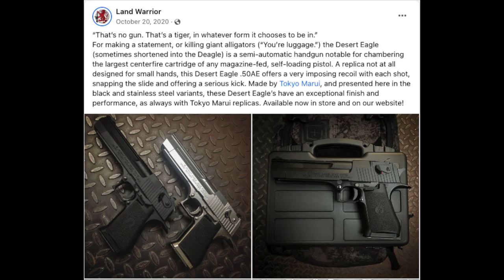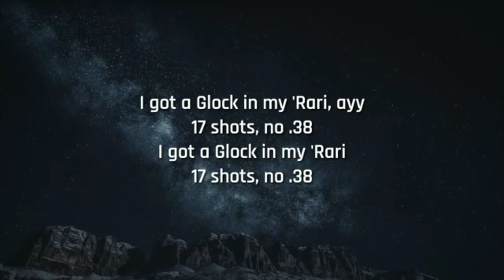All References in BRM5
how'd a muppet like you pass selection